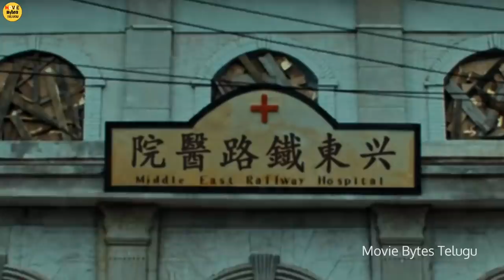ఎలుకలతో పోరాటం ఎన్నో ప్రాణాలు బలి |Rat Disaster Movie Explained In Telugu | Movie Bytes Telugu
Rat Disaster Explained In Telugu |Rat Disaster Telugu |Rat Disaster Movie Explain Telugu |Rat Disaster 2021 Movie |Rat Disaster Movie Telugu Review

'' Rat Disaster Movie Explained In Telugu "
" Rat Disaster 2021 Movie  "

Follow Me

Please Read ??